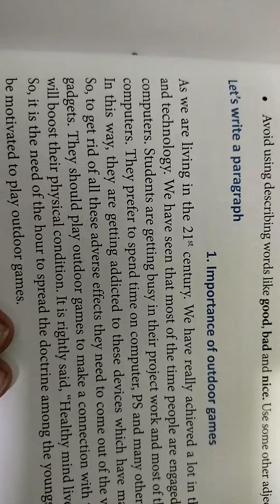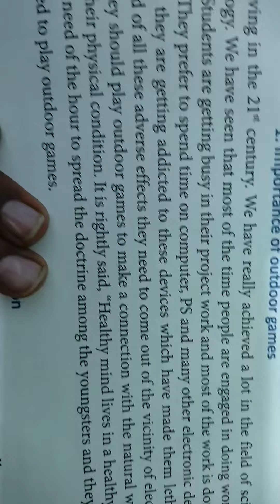PARAGRAPH WRITING ON IMPORTANCE OF OUTDOOR GAMES